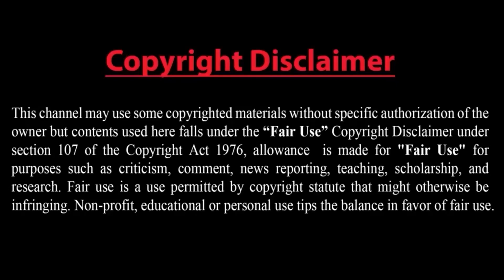নিজেদের তৈরি অস্ত্র দিয়ে সেনাবাহিনীকে ঢেলে সাঁজাচ্ছে ভারত !!